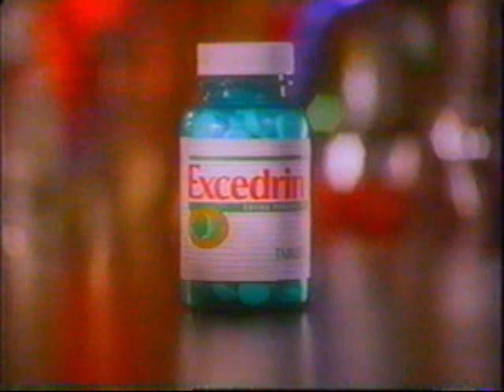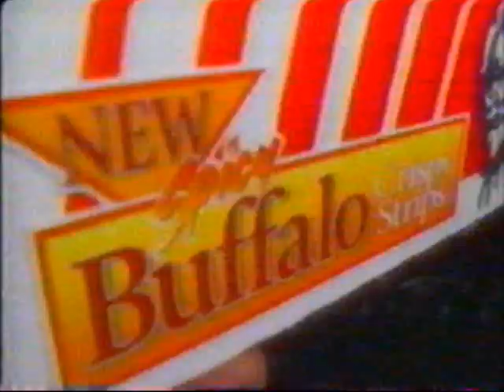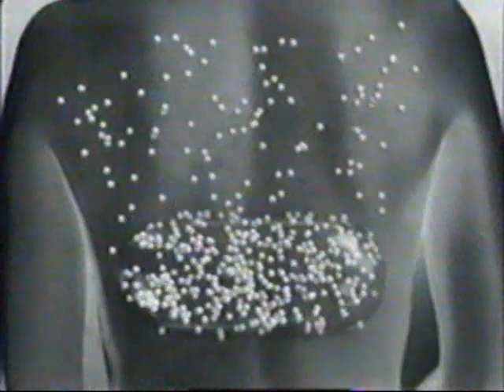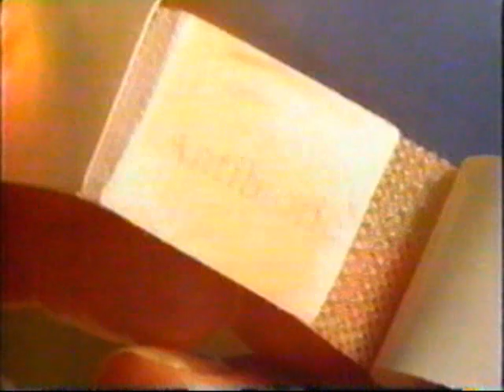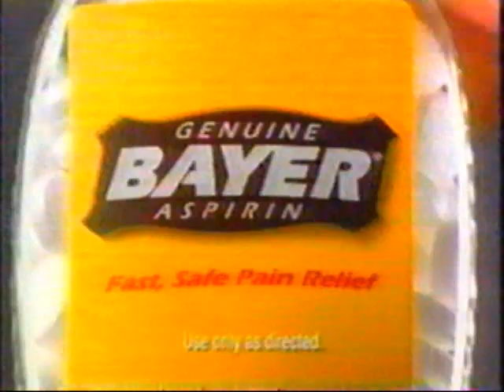June 4-5, 1997 NBC Daytime ads (part 3/9)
Includes the following:

- Excedrin
- Ensure
- Bain de Soleil
- KFC
- American Family Sweepstakes (with Dick Clark and Ed McMahon)
- First Response
- Arrid Clear Gel
- Doan's
- Purina Cat Chow
- Leeza promo
- Dateline NBC
- Empire
- Jenny Craig
- MSNBC
- Kleenex Cottonelle
- Band-Aid
- Neutrogena Shampoo
- American Express
- Reese's
- Bayer
- Another World
- NBC Wednesday
- NBC Thursday